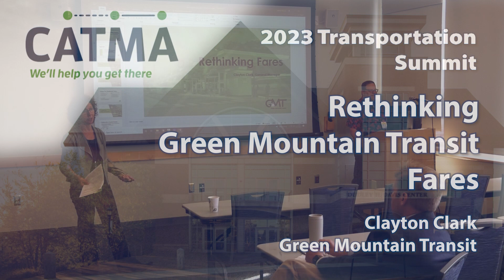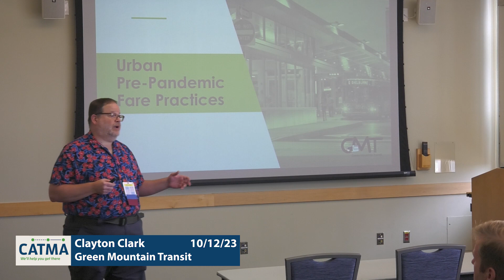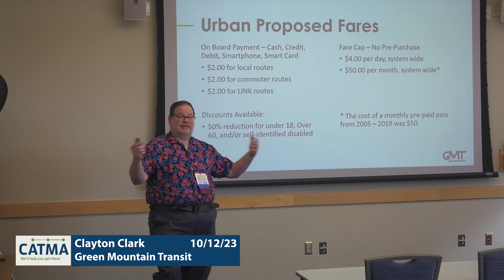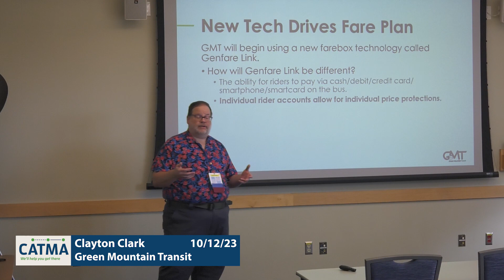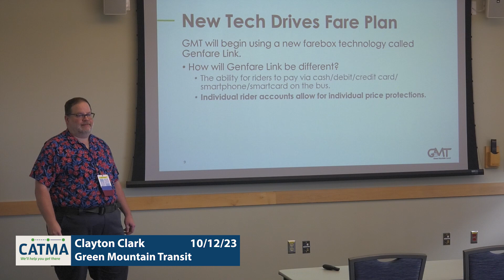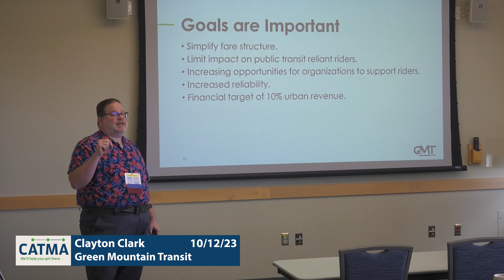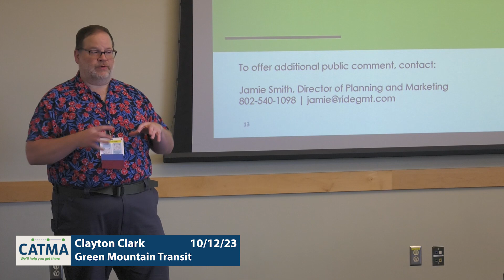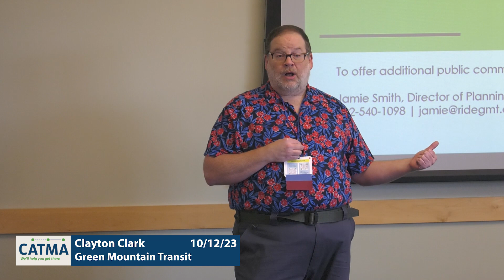Rethinking Green Mountain Transit Fares -- Clayton Clark -- FULL VERSION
A discussion of the considerations made with the reintroduction of fares to GMT’s urban operations.

Introduction 00:00
Agenda 01:40
History 02:00
Urban Pre-Pandemic Fare Practices 03:55
Proposed Fare Practices 07:54
New Tech Drives Fare Plan 12:48
Goals are Important 22:55
Closing Thoughts 25:23
Questions 27:18
Presentation Wrap-Up 34:51